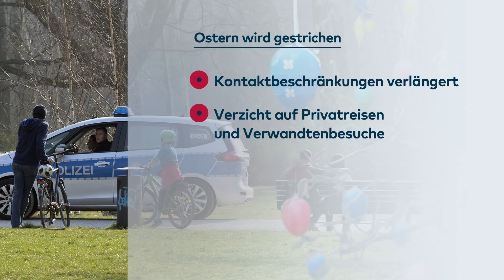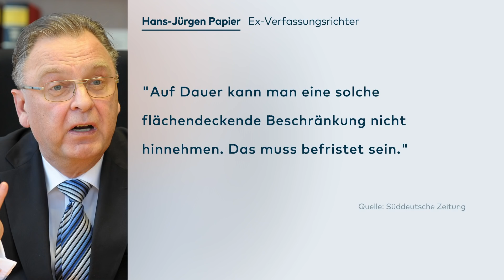OSTERN IST GESTRICHEN: Verfassungsrechtler warnen - Grundrechte nicht unbegrenzt einschränken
Das Osterfest ist dieses Jahr gestrichen. Wegen des Coronavirus sind Gottesdienste und Reisen verboten. Verfassungsrechtler warnen davor, die Grundrechte der Bevölkerung auf unbestimmte Zeit einzuschränken.